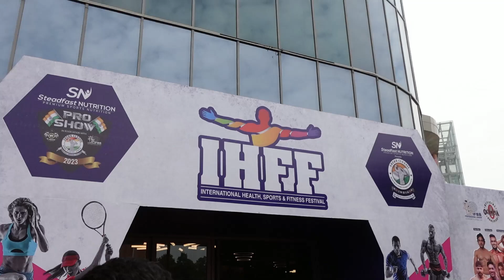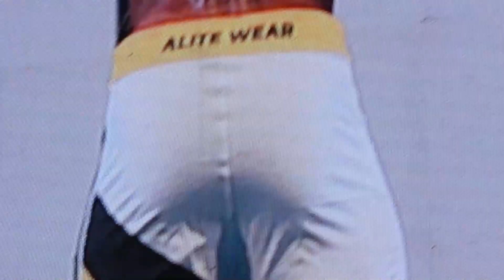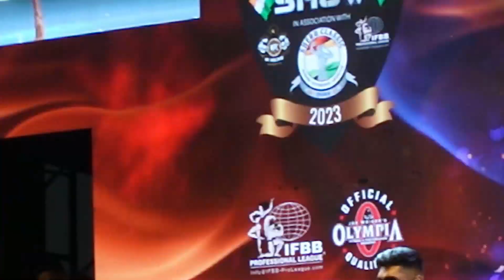Show Day || Sheru Classic 2023 || Kai Greene Performance🔥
Hey EEFfam EverythingEverywhereFitness , I hope you guys are doing good!!♥️